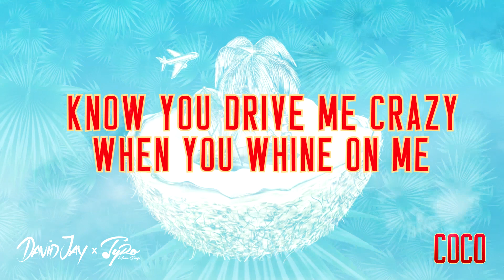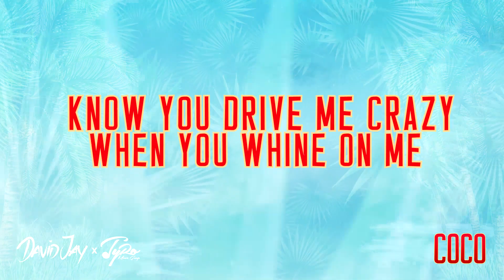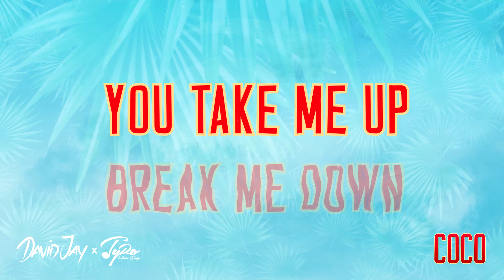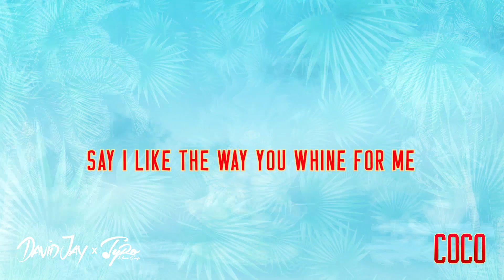David Jay & TyRo - Coco (Lyric Video)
New Single "Coco" by David Jay & TyRo OUT NOW!